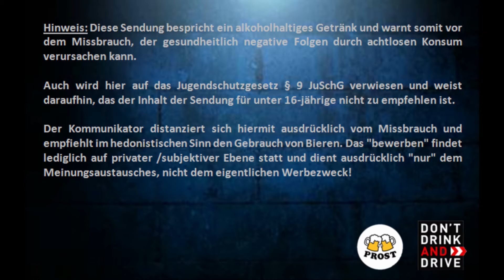Biertest - Camba Pale Ale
Camba Bavaria GmbH (Bayern)